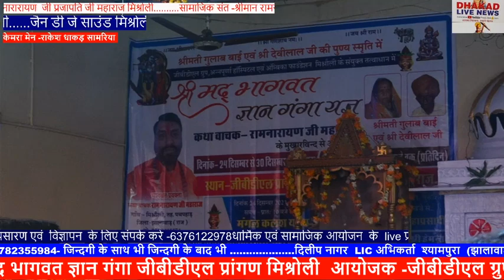भागवत ज्ञान गंगा मिश्रोली दिनांक 28 दिसम्बर 21 Part-6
जी बी डी एल ग्रुप मिश्रोली ,अन्नपूर्णा हॉस्पिटल भवानीमंडी एवं अम्बिका फाउंडेशन  मिश्रोली  के द्वारा भागवत ज्ञान गंगा का आयोजन जी बी डी एल प्रांगण में किया गया |